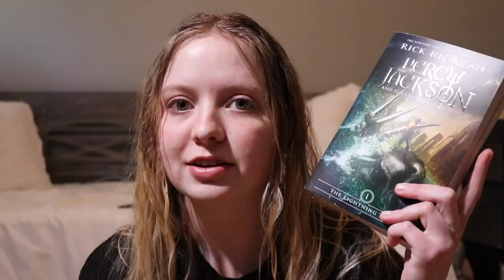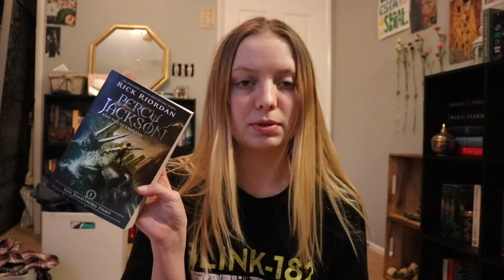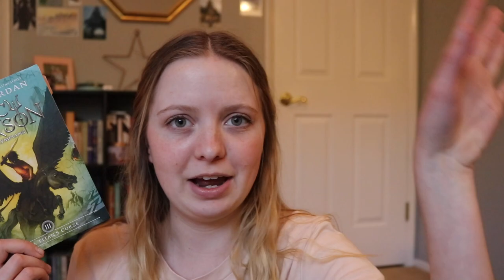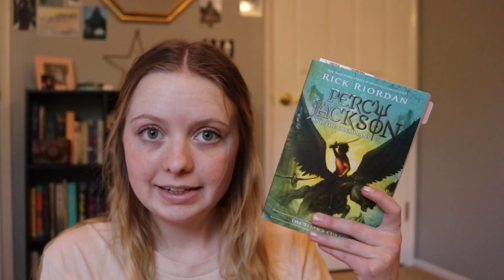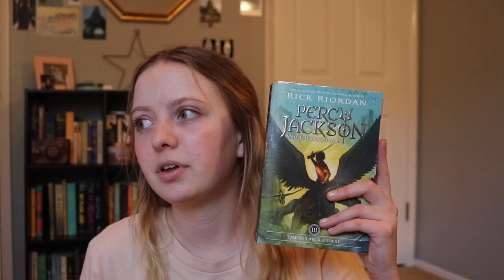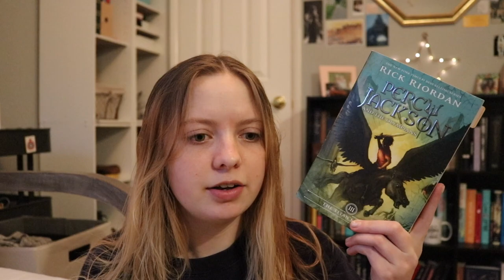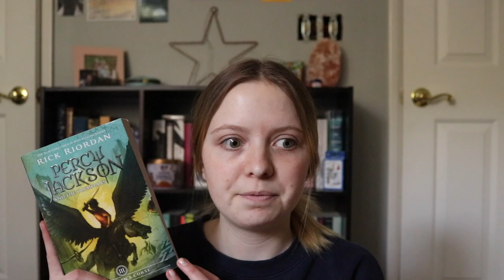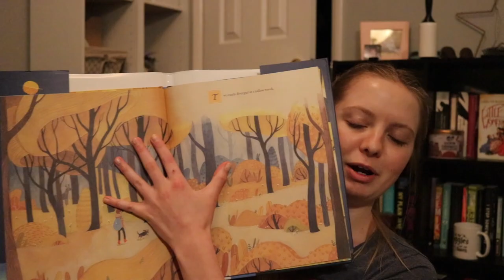FINALLY READING || Percy Jackson and The Olympians!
* hello*
Sorry, it starts off kinda low energy, but I get randomly hyper later sooo.
There were so many little details that I absolutely loved from these books, but my brain was just too fried to talk about them.

BOOKS MENTIONED:
Percy Jackson
The Road Not Taken